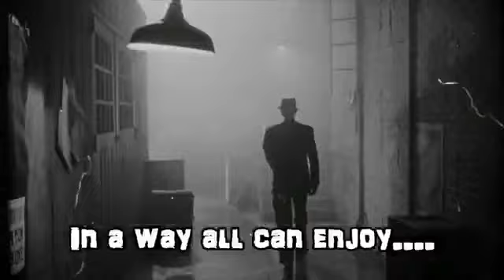Let's Talk About It